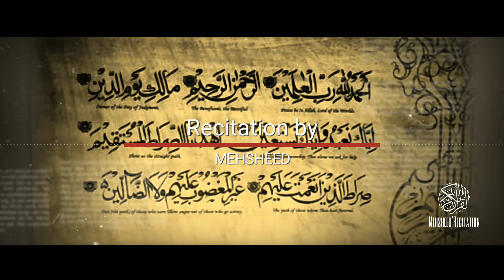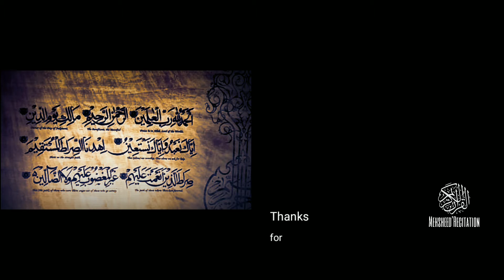Sura Fatiha Recited by Mehsheed Muhammad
Share with others if you like and pray for me
Jazakallah Khairan.